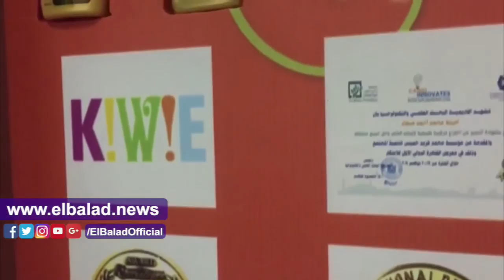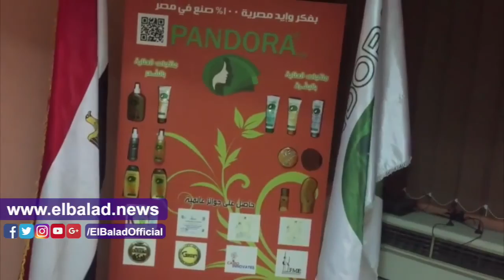"أمينة ميعاد" باحثة تصنع صابونة من قش الارز توفر حمايه للجلد وتحارب السحابة السوداء